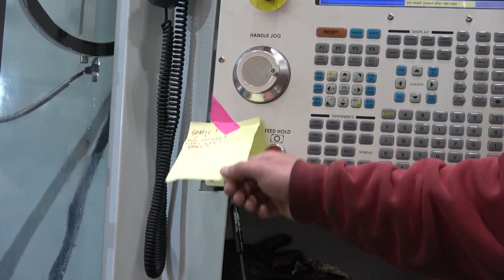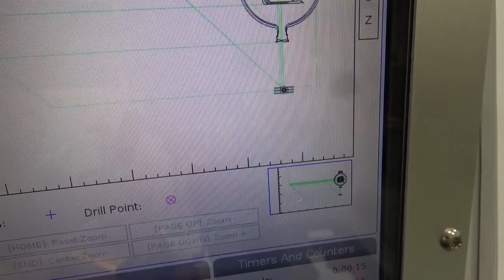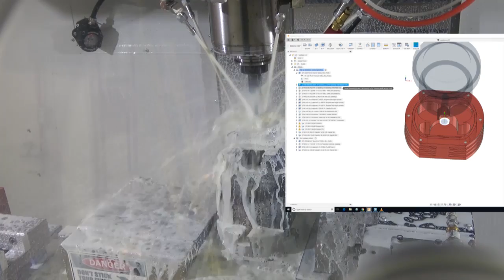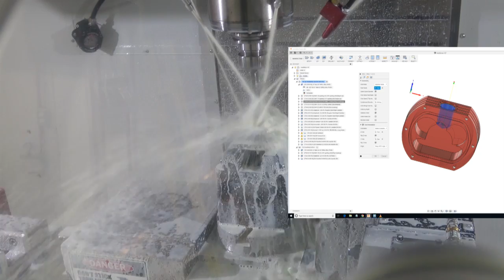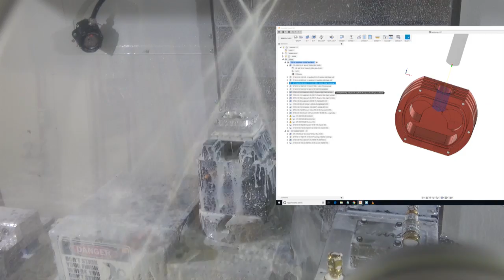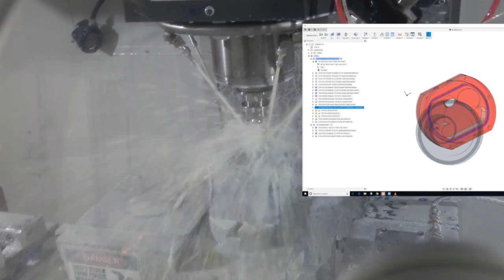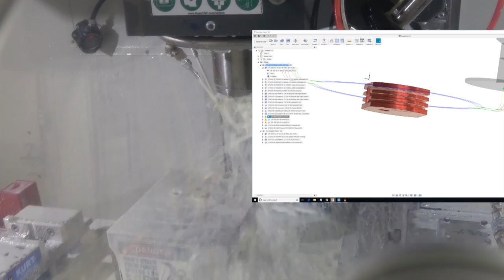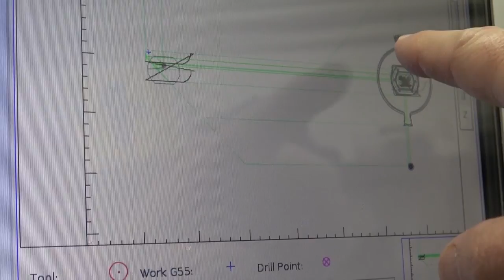Oh Spelunking we will go!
This is a townpumpcnc project to help out a guy making caving lights for his friends.
Following are the Fusion 360 tutorial/machining ops